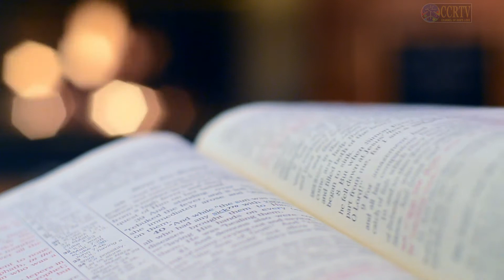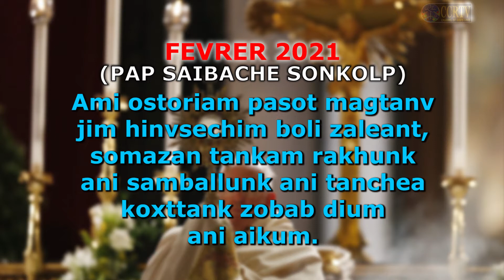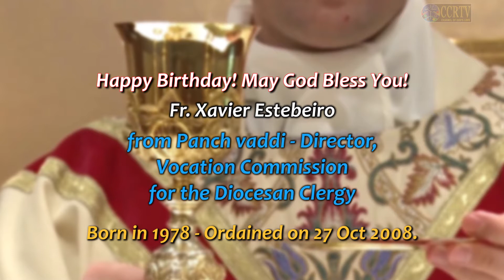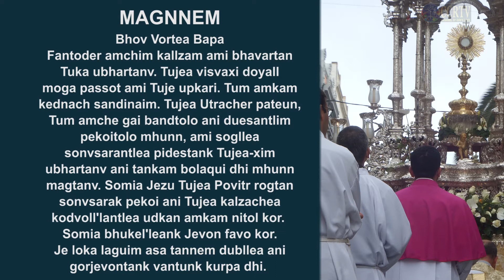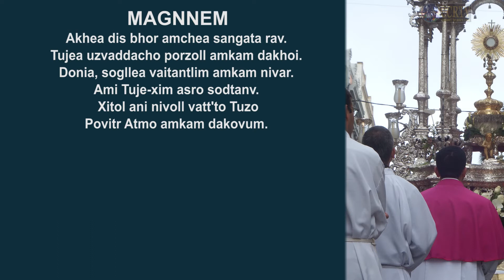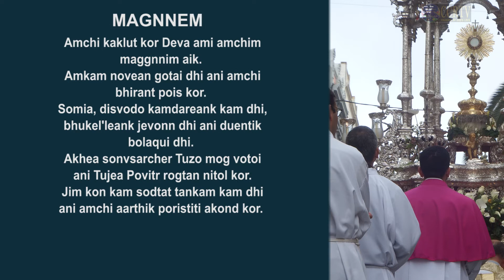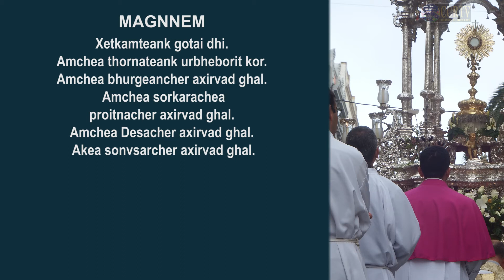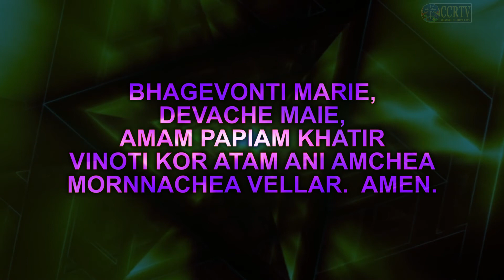Intercessory Prayer Konkani February 17 2021